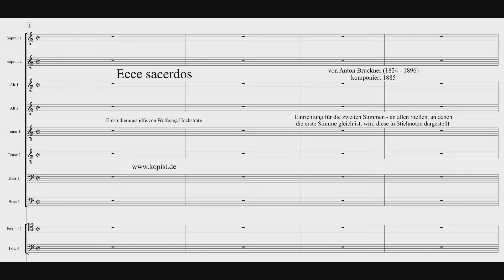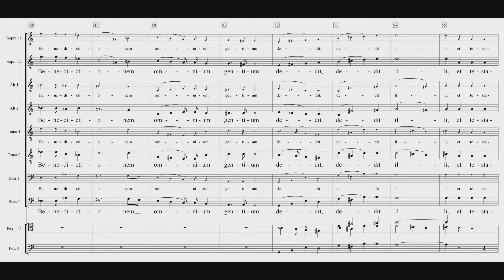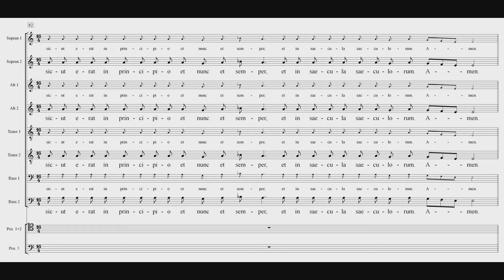Ecce sacerdos Bruckner 08 neue Einstudierung Tenor 2